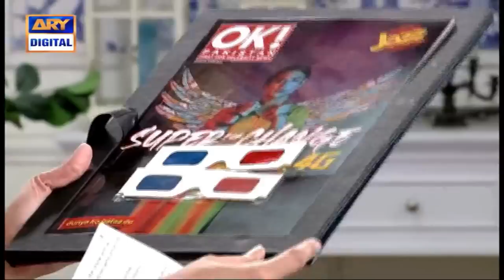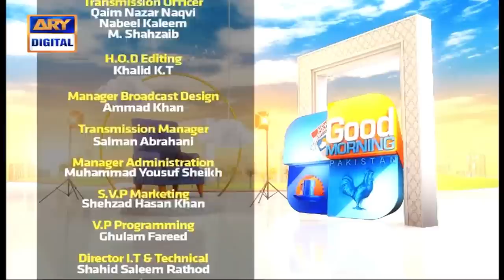Good Morning Pakistan | Bichray Huye Pyaron Ki Yaad "Special" | 28th June 2022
Special Guests: Noman Habib, Syed Mohsin Gillani, Mishi Khan, Zareen Omer

Topic: Bichray Huye Pyaron Ki Yaad "Special"

Special Guests : Vaneeza Ahmed & KidsGood Morning Pakistan is your first source of entertainment as soon as you wake up in the morning, keeping you energized for the rest of the day.Timing: Every Monday – Friday at 9:00 AM on ARY Digital.